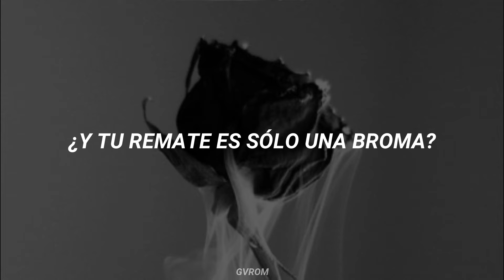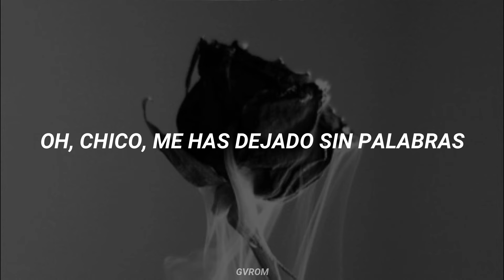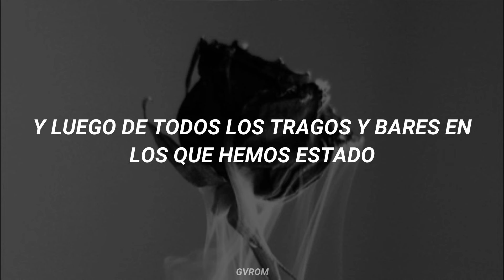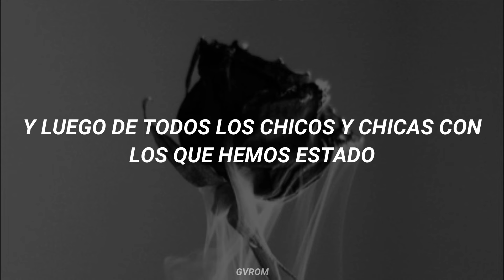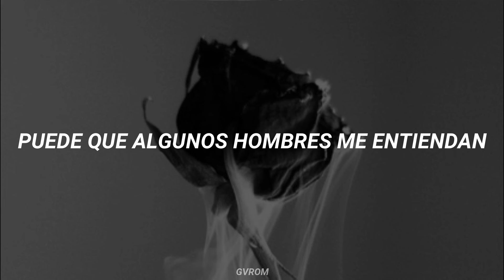Lady Gaga - Speechless // Traducida al Español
Speechless (The Fame Monster, 2009) Letra/Sub. Español

Letra:
[Intro]
Ohh, ohh
Ohh, oh-oh
Ahh

[Verse 1]
I can't believe what you said to me
Last night we were alone
You threw your hands up
Baby, you gave up
You gave up
I can't believe how you looked at me with your James Dean glossy eyes
In your tight jeans
With your long hair and your cigarette stained lies

[Pre-Chorus 1]
Could we fix you if you broke?
And is your punch line just a joke?

[Chorus 1]
I'll never talk again
Oh, boy, you've left me speechless
You've left me speechless, so speechless
And I'll never love again
[Verse 2]
I can't believe how you slurred at me with your half wired broken jaw
You popped my heart seams on my bubble dreams, bubble dreams
I can't believe how you looked at me with your Johnnie Walker eyes
He's gonna get you and after he's through
There's gonna be no love left to rye

[Pre-Chorus 2]
And I know that it's complicated
But I'm a loser in love, so baby
Raise a glass to mend all the broken hearts of all my wrecked up friends

[Chorus 2]
I'll never love again
Oh, friend, you've left me speechless

[Interlude]
Ohh, ohh
Ohh, oh-oh
Ahh

[Verse 3]
And after all the drinks and bars that we've been to, would you give it all up?
Could I give it all up for you?
And after all the boys and girls that we've been through, would you give it all up?
Could you give it all up, if I promise, boy, to you?
That I'll never talk again
I'll never write a song
Won't even sing along
[Chorus 3]
(How?)
So speechless
You left me speechless, so speechless
Will you ever talk again?
Oh, boy, why you so speechless?
(Speechless, baby)
But you choose "death and company"

[Outro]
Why you so speechless?
Oh-oh-oh-oh